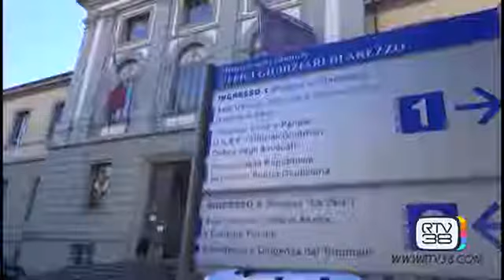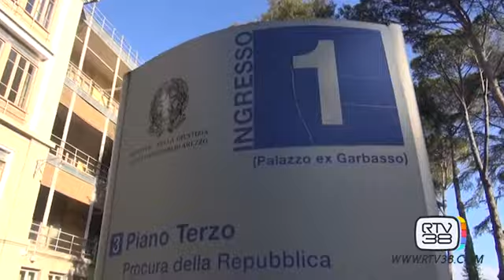INCIDENTE PROBATORIO DOPO IL SEQUESTRO